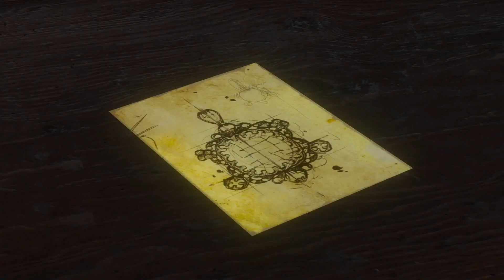El hombre de cintra | The witcher 3 #160 thewitcher3bloodandwine | Gameplay Español - No talking